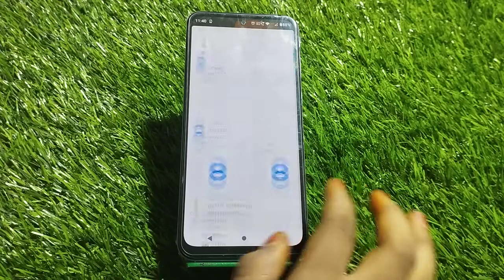Clock Add On Home Screen In Moto G32, How To Add Clock In Home Screen, Moto G32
Clock Add On Home Screen In Moto G32, How To Add Clock In Home Screen, Moto G32 Mein Clock Add Kaise Karen,

Add_Clock_ Moto G32